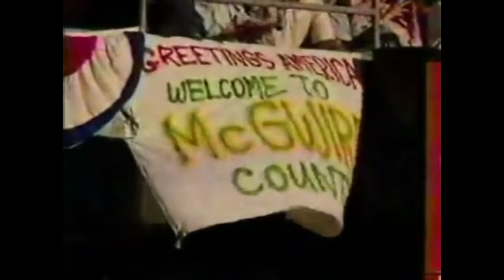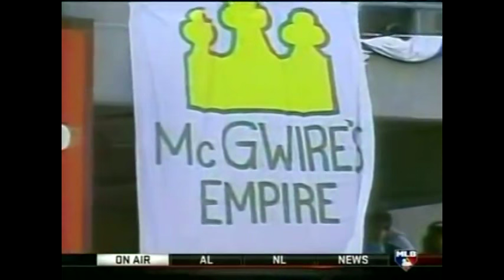Mark McGwire 1984-1987